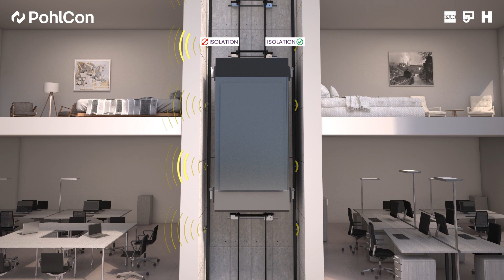JAI Aufzugsisolierung zur Schallisolation von PohlCon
Aufzüge sind ein fester Bestandteil moderner Gebäude. Je höher gebaut wird, desto größer ist die Rolle, die moderne Aufzugsanlagen für die Fortbewegung der Nutzer spielen. Gleichzeitig steigt der Bedarf nach mehr Wohnkomfort stetig. Eine unzureichend isolierte Aufzugsanlage kann die Schallwellen in das Bauwerk übertragen und somit zu Lärmbelästigung in angrenzenden Räumen führen.
Die Aufzugsisolierung JAI unserer Marke JORDAHL® dient der akustischen Entkopplung des Aufzugs und sorgt somit für eine signifikante Dämmung der entstehenden Körperschallwellen um bis zu 26 dB am Übergang zwischen Aufzugsführungsschiene und Schachtwand.